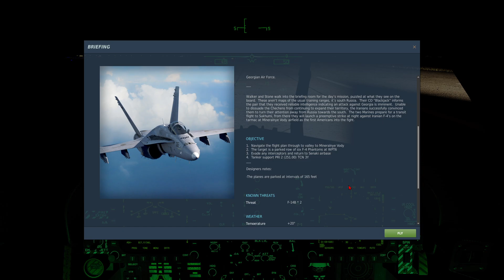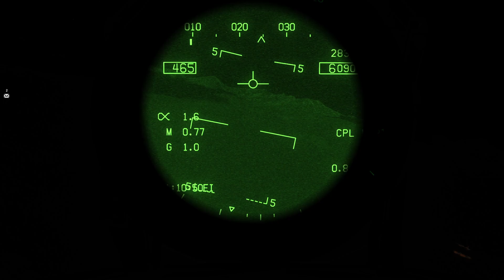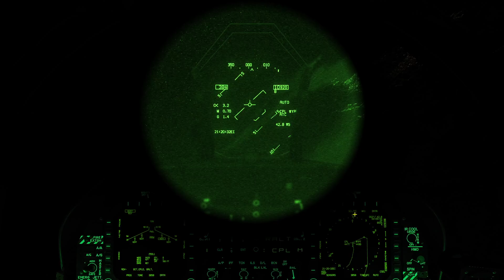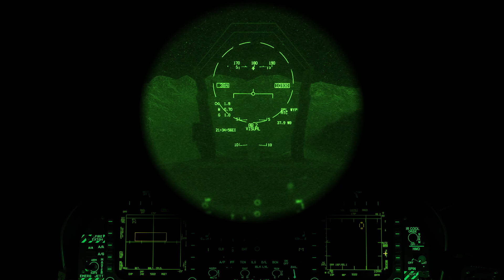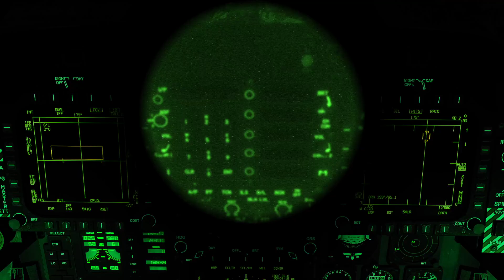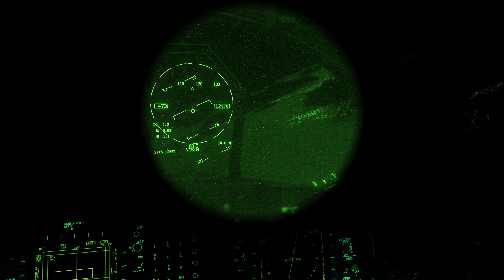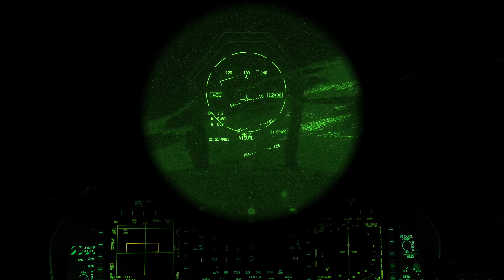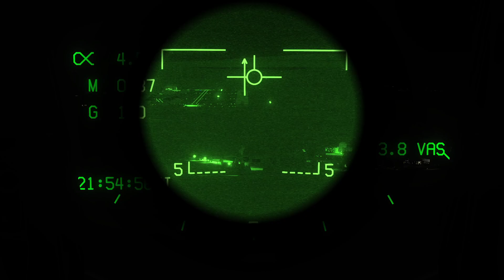DCS | Operation Mountain Lion | Mission 1 | 09/12/2024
@dizzy_400 and I head out for Operation Mountain Lion mission 1. The objective was to strike 6 stationary Phantoms.